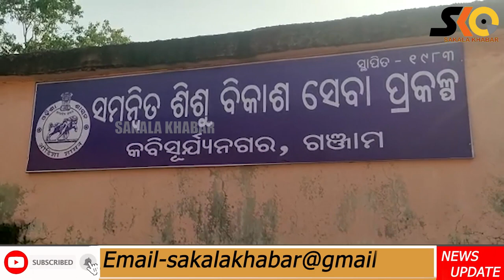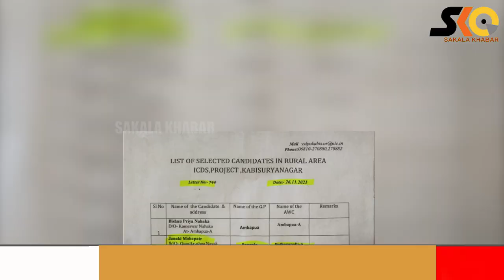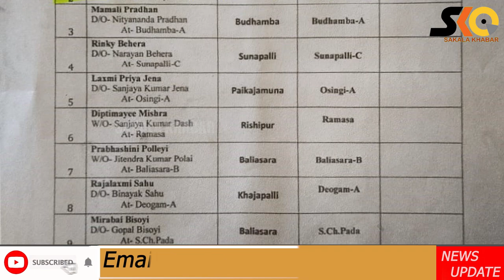ପିଜି କରି ପାଇଲେନି, ଦ୍ବାଦଶ ପାସ୍ କୁଂ ଅଂଗନବାଡ଼ି ଚାକିରୀ!Sakalakhabar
ପିଜି କରି ପାଇଲେନି, ଦ୍ବାଦଶ ପାସ୍ କୁଂ ଅଂଗନବାଡ଼ି ଚାକିରୀ!